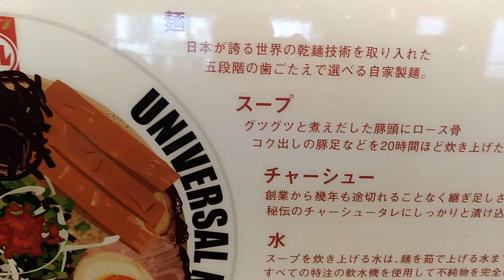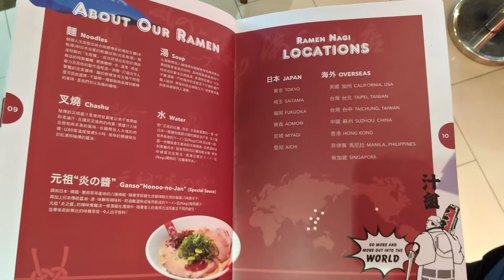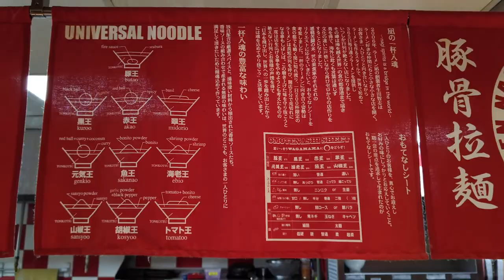豚骨拉麵 nagi 凪 | 西門店菜單 | 日本東京冠軍拉麵四種湯頭客製化 | 豚王、赤王、黑王、翠王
豚骨拉麵 nagi 凪 | 西門店菜單
豚王(豚骨)205元、赤王(辛辣)235元、黑王(墨魚黑醬)235元、翠王(義式羅勒)235元、限定王(蚵仔王250元、大蒜王250、聖誕王250元、銀魚王250元、味增王250元、台灣王250元)。
店家地址：108台北市萬華區漢中街52號6樓